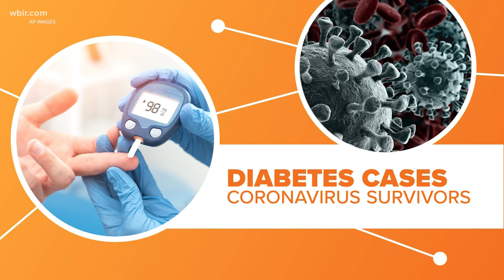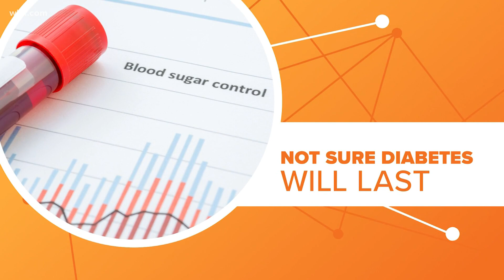Connect the Dots: Diabetes & COVID-19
Doctors are noticing a trend, patients with COVID-19 developing diabetes. Now, researchers are trying to determine if the virus is causing the disease.